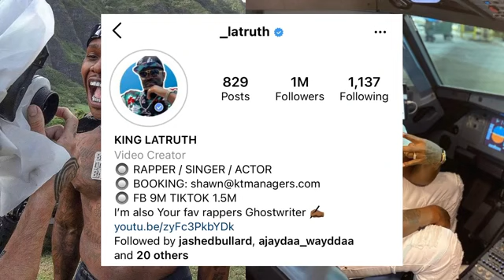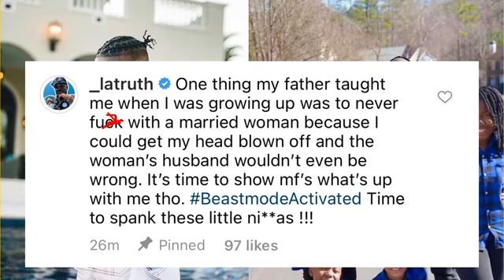DABABY TRYING TO HOOK UP WITH HIS FRIEND WIFE?🤦🏾‍♂️CHRISBROWN SLAPS WIG OF WOMAN?😳